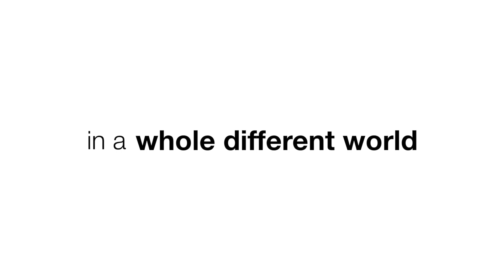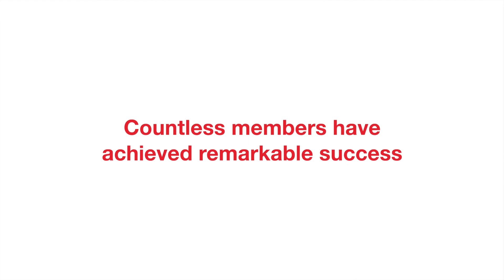What is BNI?